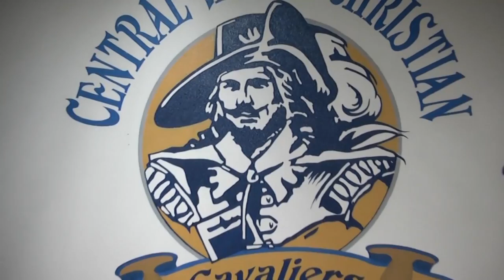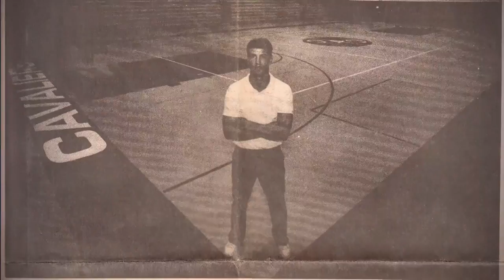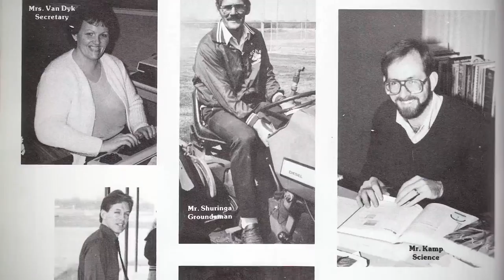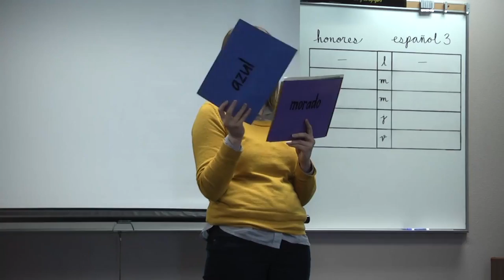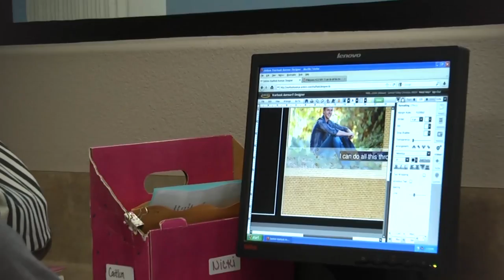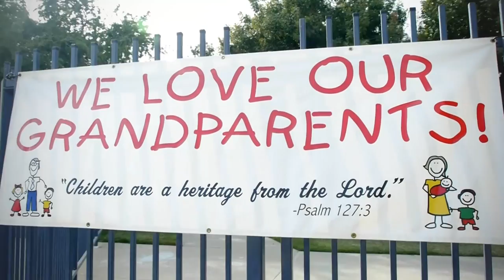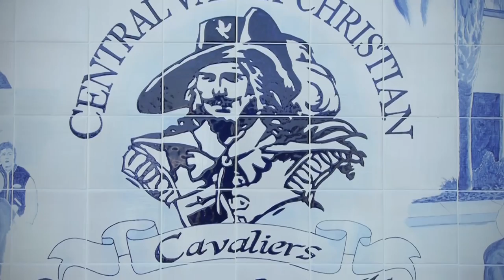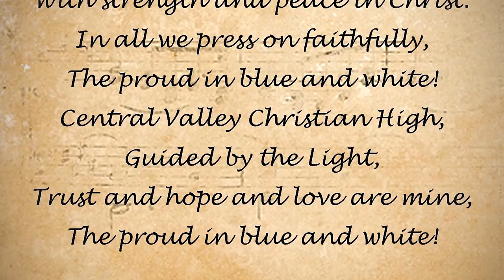ROOTED: The Story of CVC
In 2015, we celebrated 35 years of God's faithfulness to CVC!  Thanks to CVC alumnus Brett Leyendekker for putting together this video.